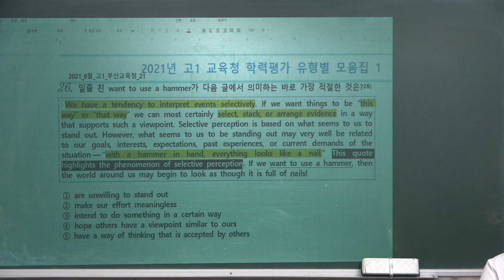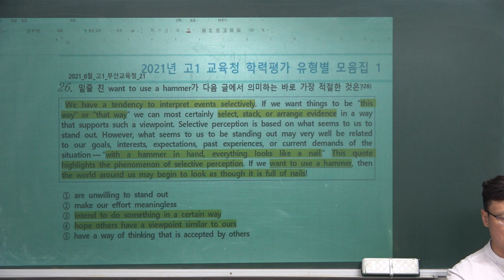JWJ[2021년 고1 모의고사 유형1-26번 지문분석_2021_6월_고1_부산교육청_21번_20240828_남목고수